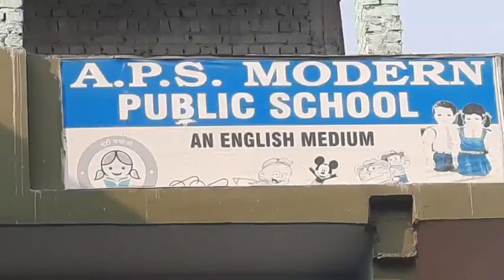APS मॉडर्न पब्लिक स्कूल पर्वतीय कॉलोनी के वरिष्ठ शिक्षाविद से जानिए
APS मॉडर्न पब्लिक स्कूल पर्वतीय कॉलोनी के वरिष्ठ शिक्षाविद से जानिए किस तरीके से एग्जाम की तैयारी हम कर सकते हैं